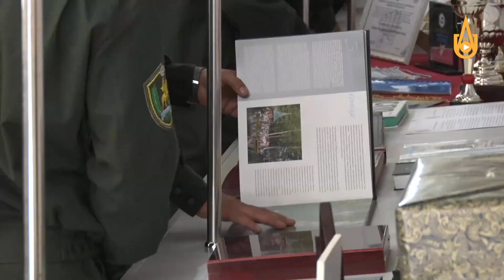Военнослужащие воинских частей посетили музей АГМК